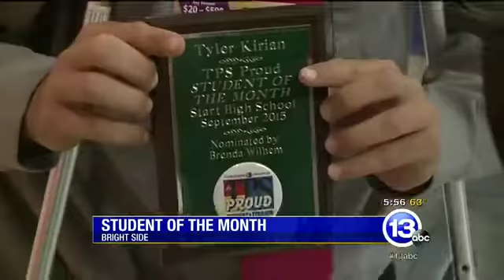TPS Proud Student of the Month | Bright Side on 13abc